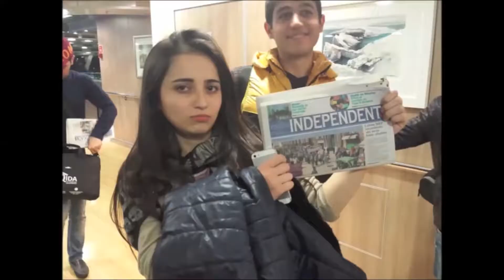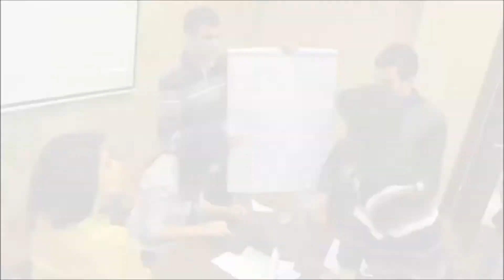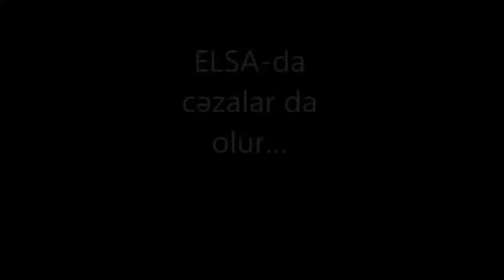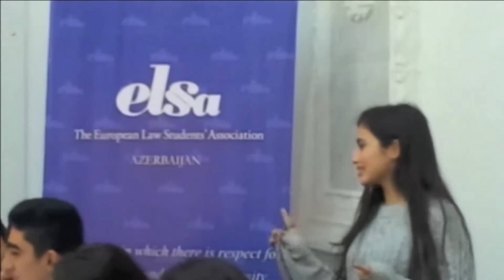ELSA Azərbaycan 2013-14 - Təqdimat videosu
Video ELSA Azərbaycanın 2013-cü il və 2014-cü ilin birinci yarısında həyata keçirdiyi tədbirlər, layihələr və üzvlərinin iştirak etdiyi bəzi beynəlxalq tədbirləri nümayiş etdirir.
ELSA Azerbaijan 2014/2015